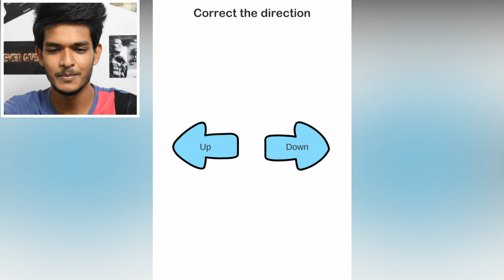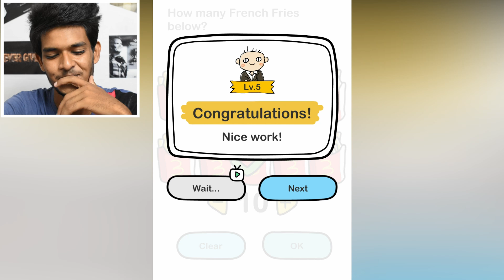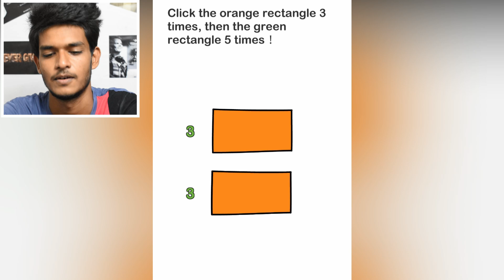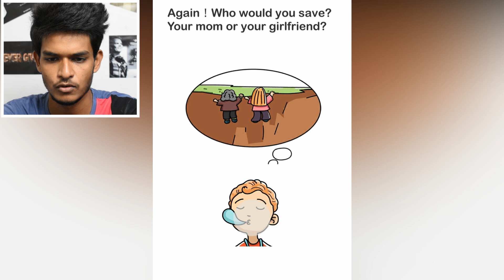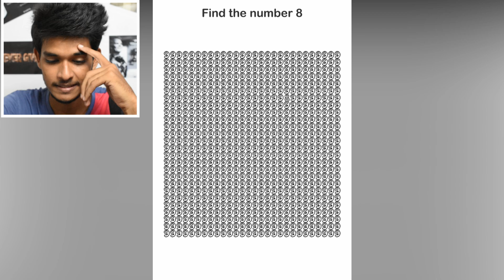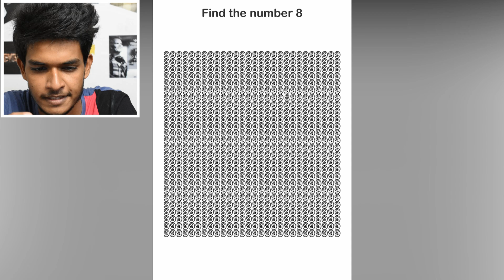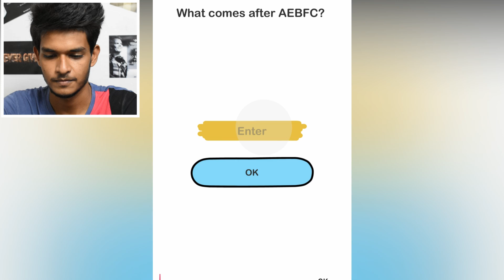Can You Find 8 ??? I Dare You | Brain Out #3